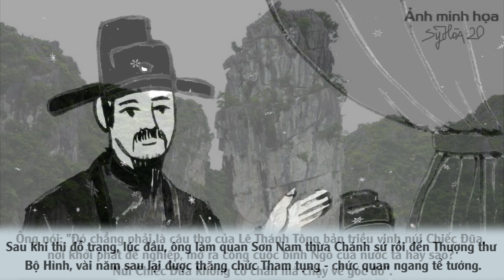Ai là Trạng nguyên cuối cùng của Việt Nam? | Chuyện Chưa Kể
Quý vị và các bạn thân mến, việc xác định Trạng nguyên đầu tiên trong lịch sử khoa bảng Việt Nam cho đến hiện nay vẫn còn nhiều tranh cãi. Người cho rằng Lê Văn Thịnh là Trạng nguyên đầu tiên, người lại cho rằng là Nguyễn Quán Quang và cũng có người lại cho rằng là Nguyễn Hiền. Thế nhưng việc xác định vị Trạng nguyên cuối cùng lại rất dễ dàng và không có nhiều tranh cãi. Vậy vị Trạng nguyên cuối cùng này là ai? Có phải ông thi đỗ Trạng nguyên dưới thời nhà Nguyễn - triều đại cuối cùng của nền phong kiến Việt Nam hay không? Xung quanh cuộc đời cũng con đường quan lộ của ông có những câu chuyện gì gây bất ngờ. Mời quý vị và các bạn xem tiếp video hôm nay để cùng chúng tôi tìm hiểu.
Mỗi bài viết được hoàn thiện dựa trên những thông tin tổng hợp từ các nguồn chính thống, kiến thức cá nhân và đánh giá khách quan
Những video có thể bạn thích:
1 - Vị Trạng nguyên nào có xuất thân NGHÈO KHÓ nhất trong lịch sử Việt Nam?
2 - Vị Trạng nguyên nào có cuộc đời NGẮN NGỦI, 2 lần ĐÁNH GIẶC BẰNG BÚT?
3 - Những vị sứ thần trở thành tổ nghề của người Việt – Khi các sứ thần không chỉ có tài ngoại giao
4 - Những vụ GIAN LẬN THI CỬ chấn động trong sử Việt và việc xử tội gây NGỠ NGÀNG
5 - Thám hoa Giang Văn Minh – sứ thần BẢN LĨNH của Đại Việt, thà chết cũng không để nhục mệnh vua
6 - Những sứ thần nước Việt gây chấn động lân bang, thoát chết nhờ tài trí
Cám ơn các bạn đã theo dõi video của Chuyện Xưa KHÔNG CŨ!
Ngoài youtube, bạn có thể theo dõi Chuyện Xưa KHÔNG CŨ trên Mocha và các nền tảng Podcast (Apple Podcast, Google Podcast, Spotify, Mây.vn, .)
CHÚC CÁC BẠN MỘT NGÀY VUI VẺ!
© Copyright by: Chuyện Xưa KHÔNG CŨ ☞ Do not Reup